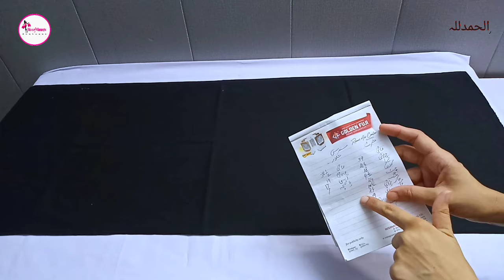Basic stitching course 2023 | Class 6 | Silai course lesson no.6 | Stitching course Day 6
Shlwar cutting
salwar cutting
Salwar ki cutting
Simple trouser cutting
simple trouser cutting and stitching
how to cut simple trouser
trouser katny ka tarika
plazo cutting
HoorMaan Boutique
summer vacations
Kameez ki silai
shirt stitching
gla lgany ka tarika
qamesz ki silai

HoorMaan Silai Course 2023

Social links